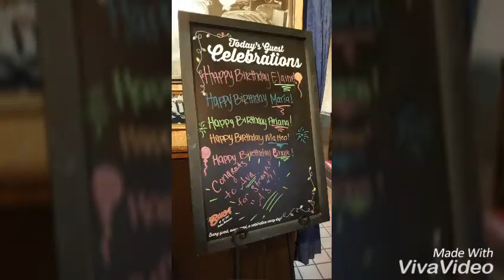Pic of Vegas Vacation March-April 2018 part 1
Fun times with family and friends. Our first Easter spent in Vegas!